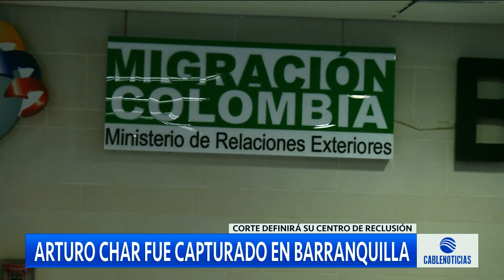Arturo Char fue capturado en Barranquilla tras llegar al país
"Nunca he estado prófugo de la justicia": exsenador, Arturo Char, tras viajar a Colombia y ser capturado por las autoridades en Barranquilla